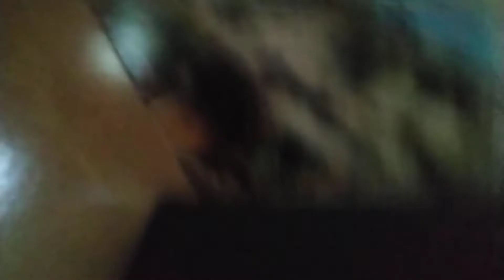calendar day 14 with more among us teddies:)